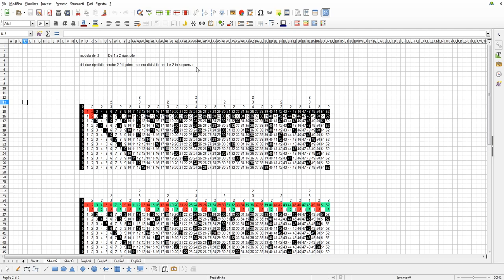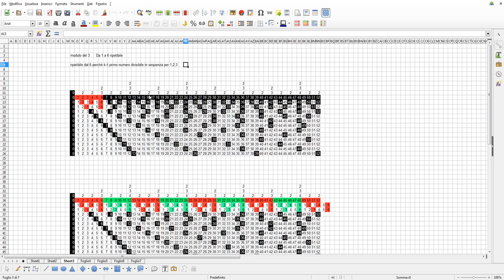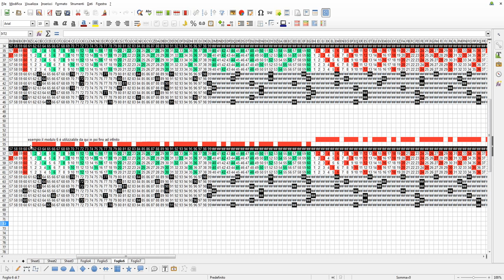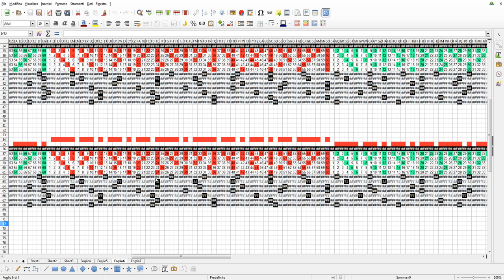Esperimenti di matematica - Sequenza modulare d'esclusione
Descrizione di un mio metodo,che elimina tramite un modulo ( spiego quello che io intendo per modulo ) le posizioni dove non potranno esserci numeri primi in determinate posizioni di una tabella,in modo da comprendere  la distribuzione dei numeri primi" in una sequenza numerica da uno a infinito".
Per interpretare al meglio la lettura di questa tabella è utile guardare il video precedente su questo link